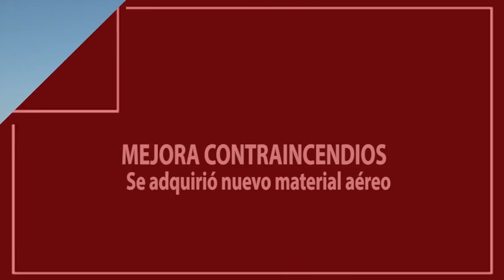MEJORA CONTRA INCENDIOS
Los pilotos de las aeronaves que posee el Gobierno de Mendoza se entrenan para trabajar en tareas contra incendios. Se recibió equipamiento especial que posibilita dicha tarea, y que permitirá emplearse en todo el territorio provincial.